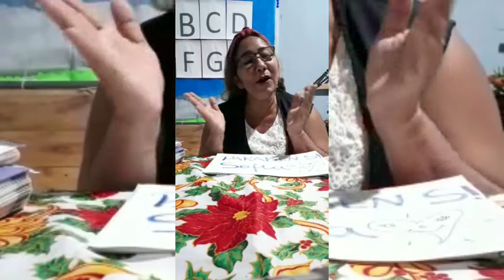Canta os meus PARABÉNS!!! 🥳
Grata a Deus, por minha família e amigos verdadeiros.
Vocês são muito especiais para mim.
Tanto amor e carinho, que não couberam, em dois vídeos.
Eu e minha família estamos muito felizes, por tanto merecimento e pertencimento.
MEU MUITO OBRIGADA, MILHÕES.